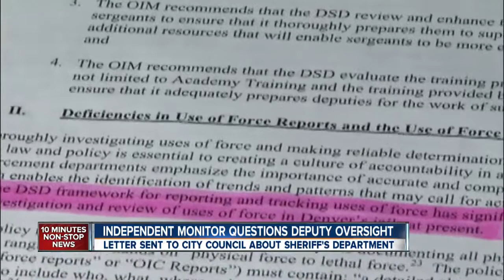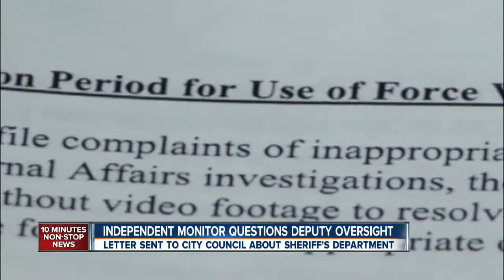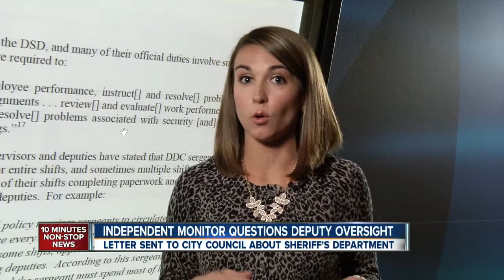Denver Monitor cites poor supervision at jail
Denver's Independent Monitor says lax supervision could be contributing to deputies abusing inmates. Jennifer Kovaleski reports.